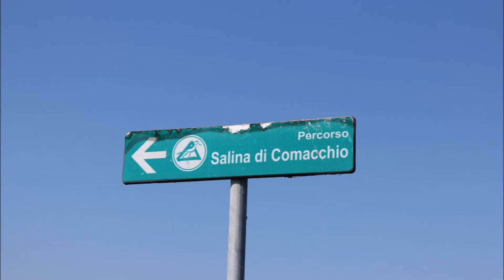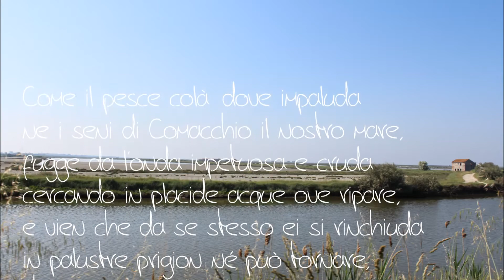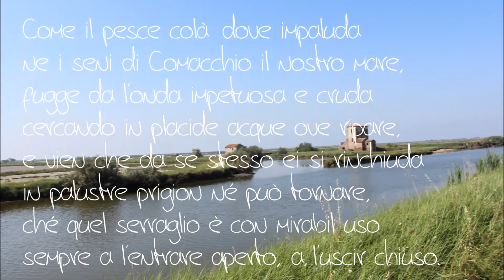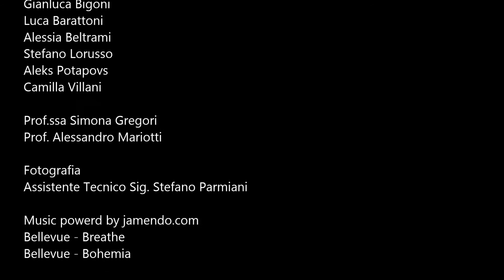Gli studenti dell'Istituto Remo Brindisi con Touring Club concorso Classe Turistica